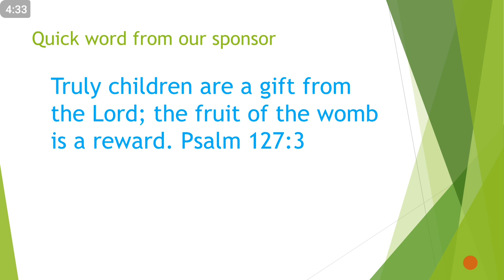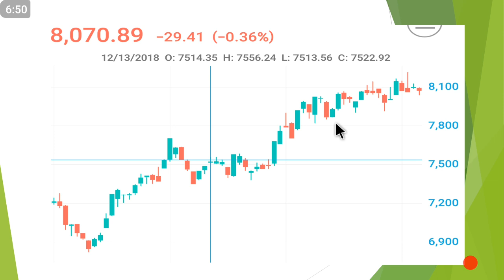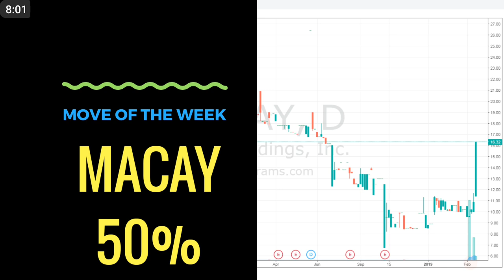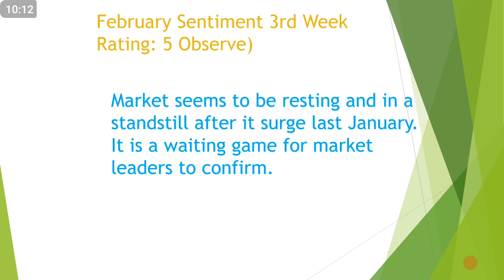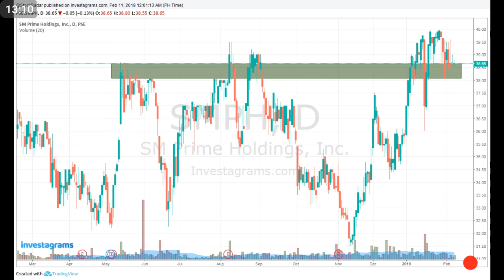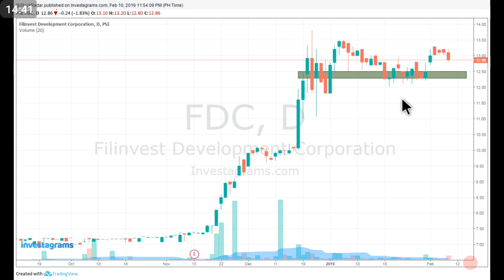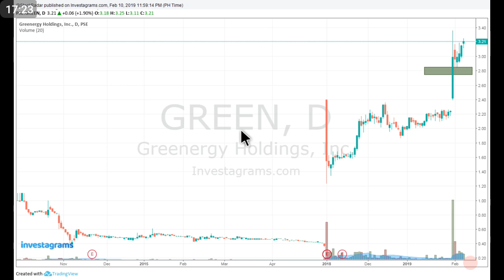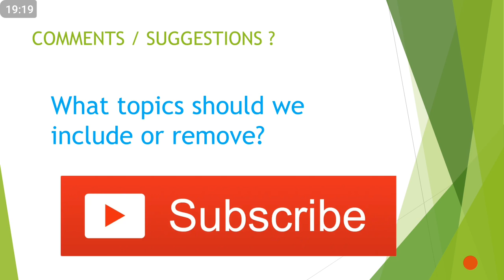PSEi Recap Weekly - February 11, 2019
Previous episodes